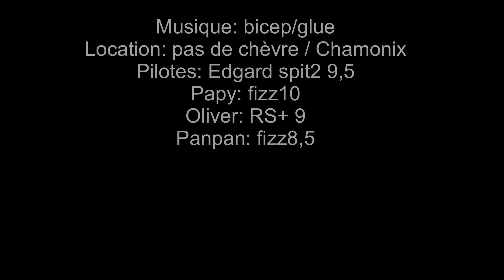Speedriding Pas de chèvre [fizz8,5]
Perfect conditions for a sunset ride.
Avec Edgard, Papy et Oliver.